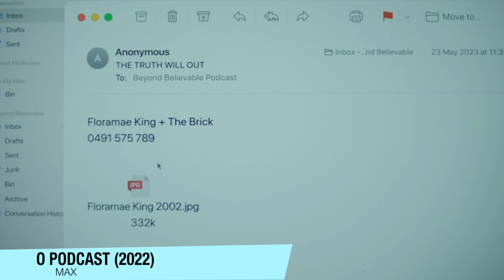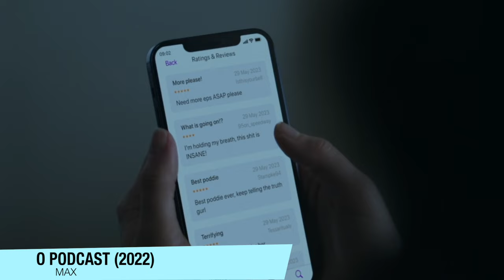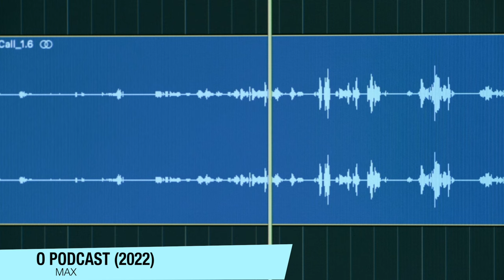O Podcast (MONOLITH) é um filme SOBRE UM TIJOLO MISTERIOSO! - Critica + FINAL EXPLICADO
Sinopse: Uma jornalista (Lily Sullivan) obstinada cujo podcast investigativo revela um artefato estranho, uma conspiração alienígena e as mentiras no centro de sua própria história. Uma jornalista obstinada cujo podcast investigativo revela um artefato estranho, uma conspiração alienígena e as mentiras no centro de sua própria história.

Sumário:
00:00 - Critica (Sem spoilers)
05:03 - FINAL EXPLICADO